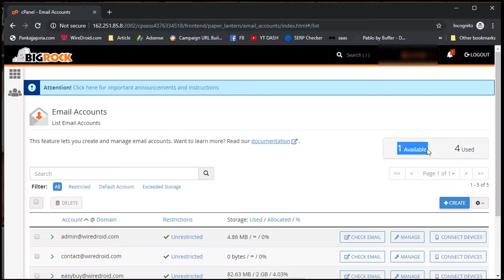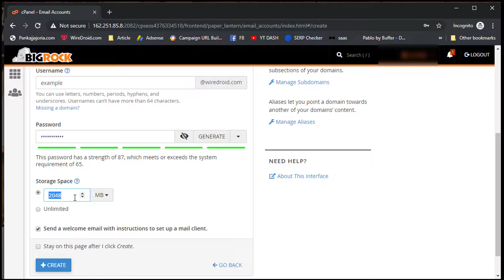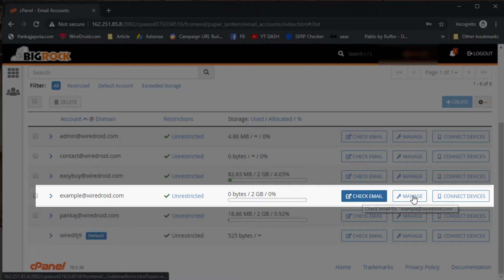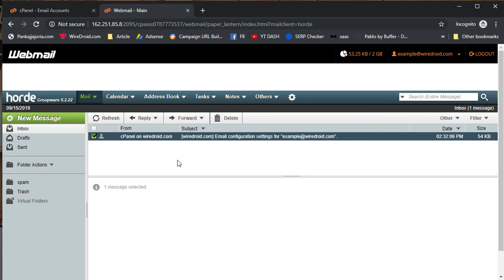Create Email Account in CPanel | godaddy cpanel email | cpanel email setup | cpanel email accounts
Cpanel me new email account kaise banaye or mail kaise check krte hai wo dekhenge.

Gadgets I use:

Boya M1 MIC